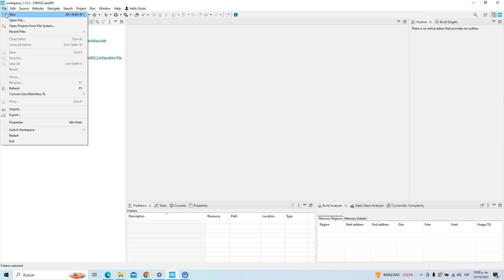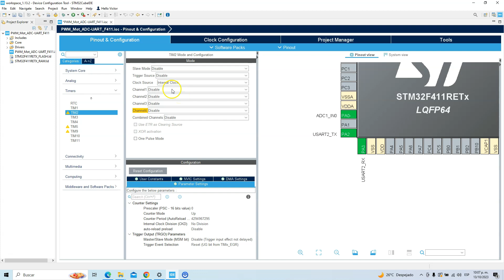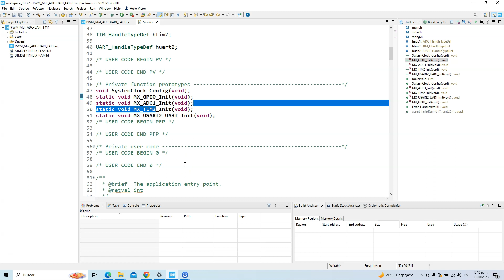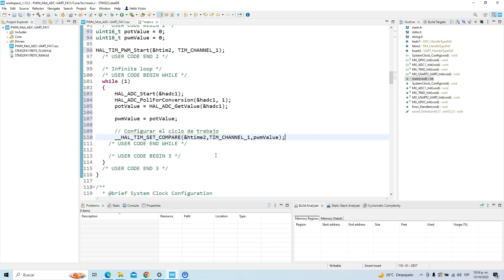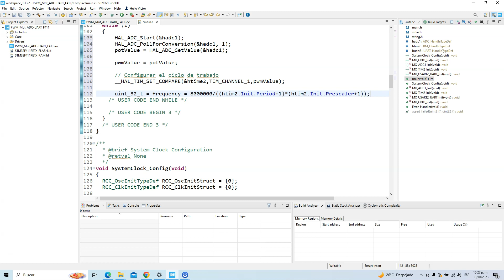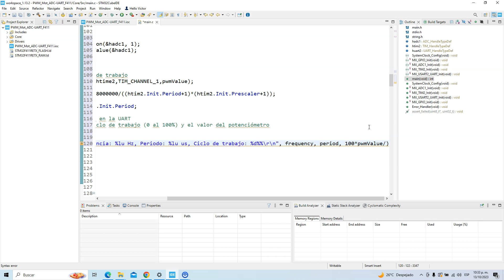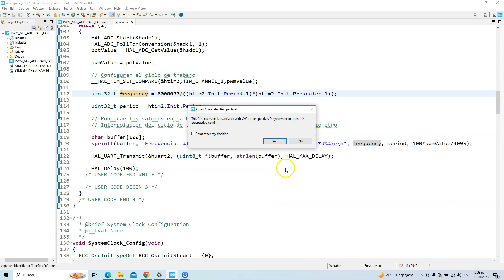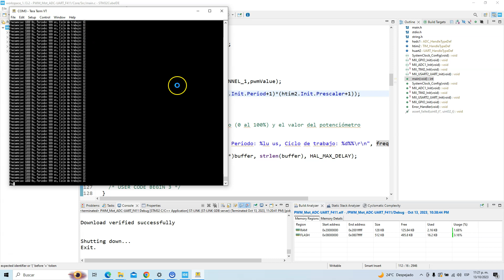Control de velocidad en lazo abierto para motor CD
Utilizando un microcontrolador de 32 bits como lo es el STM32F411, se demuestra cómo implementar un sistema de control en lazo abierto usando un potenciómetro como entrada y publicando los resultados en un hiper terminal tral como tera term. Se usan los siguientes periféricos:
UART
ADC
PMW
Timer
Se usa un reloj base de 8 MHz para calcular una frecuencia del PWM de 1 KHz. EL ancho del pulso del PWM se controla por medio de un potenciometro y del timer 2 del micorocontrolador.
Esta practica es una integración de varios conceptos vistos en clase y en varios video publicados en el canal. Este sistema de control es la base para diseñar un controlador tipo PID en lazo cerrado